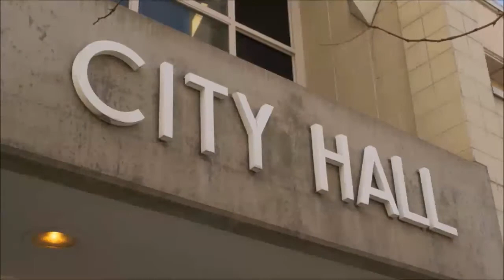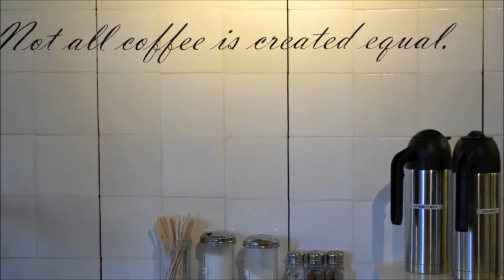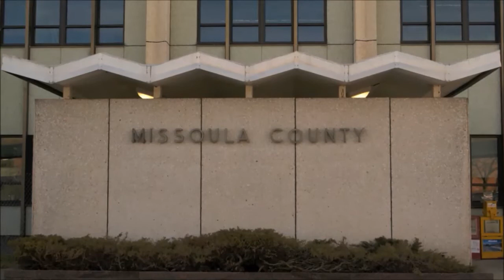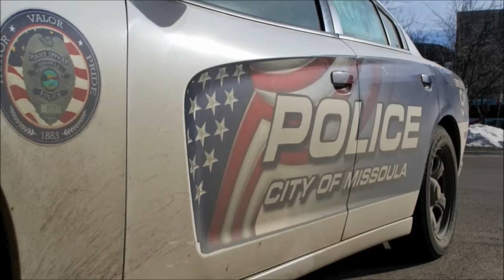Trains Collide - Derail East of Missoula - State Headlines